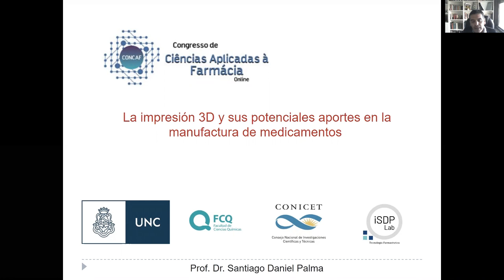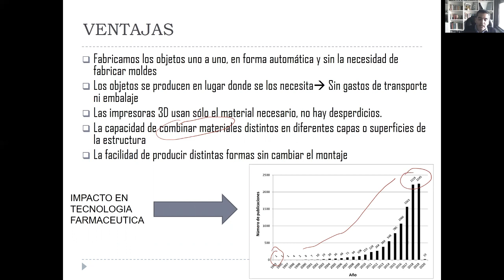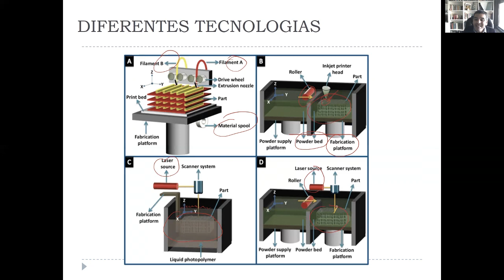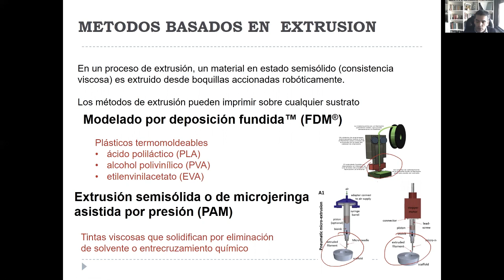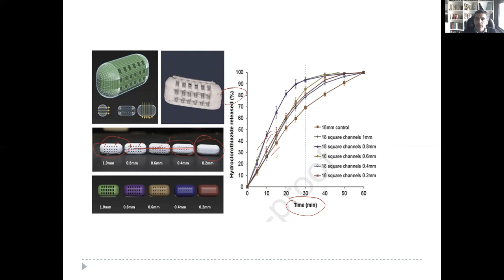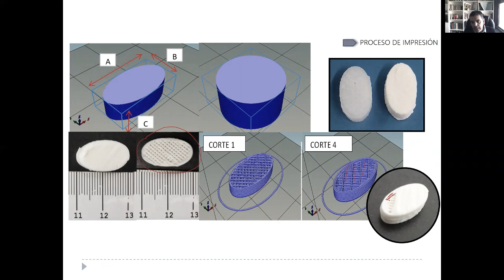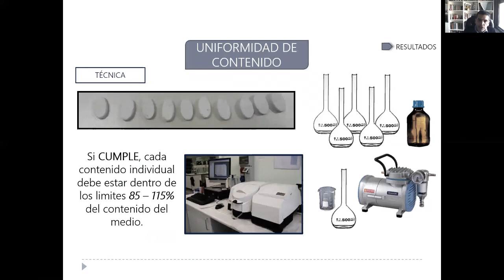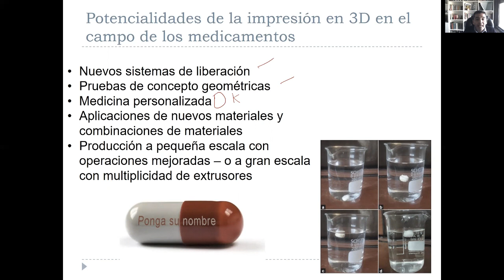La impresión 3D y sus potenciales aportes en la manufactura de medicamentos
Olá, pessoal! A palestra da Prof. Dr. Santiago Palma será disponibilizada no dia 14/09 às 10:30 h.

📚 Farmacéutico - Bioquímico - Dr. en Ciencias Químicas. Profesor de Tecnología Farmacéutica e Investigador de CONICET. Director de la Unidad de Investigación y Desarrollo en Tecnología Farmacéutica. Universidad Nacional de Córdoba, Argentina.

Apoio:
BIOFARM
Cyber Eventos e Editora